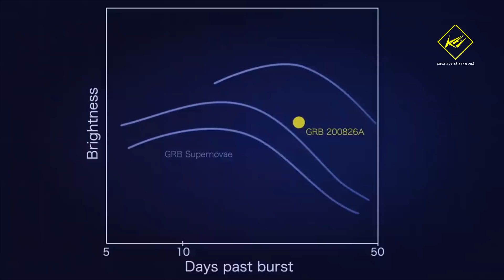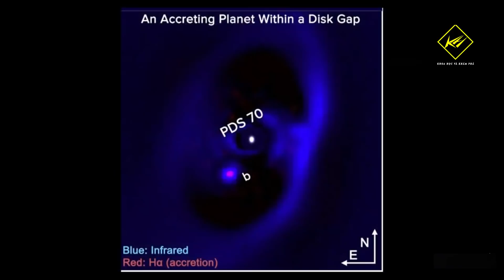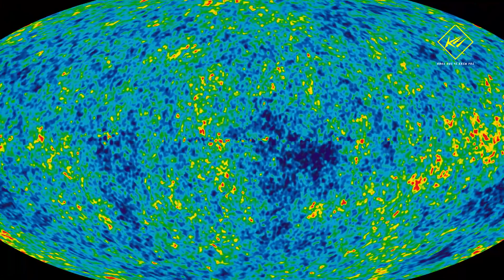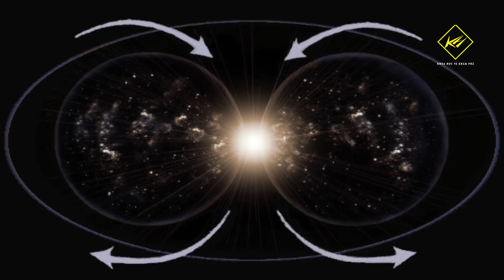Ngôi sao chết phóng bức xạ mạnh kỷ lục vào Trái đất | Khoa học vũ trụ - Khoa học và Khám phá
Ngôi sao chết phóng bức xạ mạnh kỷ lục vào Trái đất

* Video credit:
- Credit: ESO
- Credit: NASA

* Ds:
00:00 Ngôi sao chết phóng bức xạ mạnh kỷ lục vào Trái đất
02:36 Đĩa vật chất rộng 150 triệu km bao quanh ngoại hành tinh
05:15 Vũ trụ có thể có hình dạng torus

ngôi sao chết,
tia gamma,
vụ nổ tia gamma,
chớp tia gamma,
GRB 200826A,
sụp đổ sao,
siêu tân tinh,
supernova,
hành tinh khí khổng lồ,
sự hình thành hành tinh,
hình dạng của vũ trụ,
vũ trụ có hình gì,
vũ trụ phẳng,
động cơ warp drive,
di chuyển nhanh hơn ánh sáng,
vũ trụ hình donut,